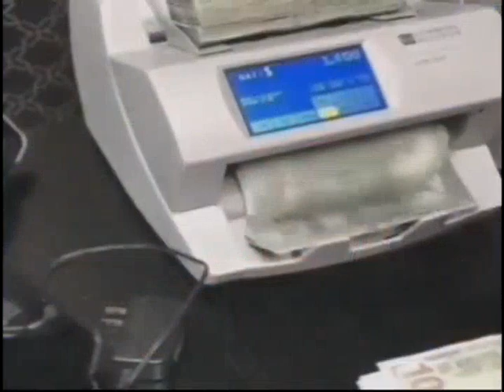Estafadores ofrecen dinero y carros a través del celular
La Policía Nacional Civil alerta a los guatemaltecos sobre una estructura criminal de estafadores, que están engañando a varias personas ofreciendo dinero y carros.